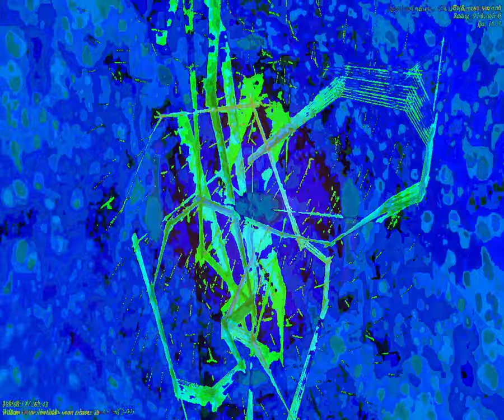[EPILEPSY WARNING] Movie 23 09 11 16h01m49s